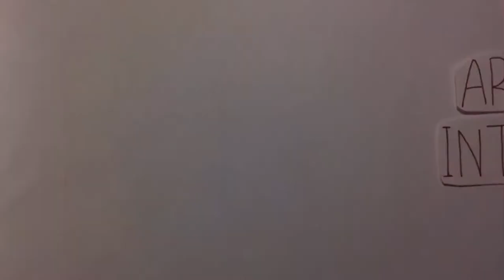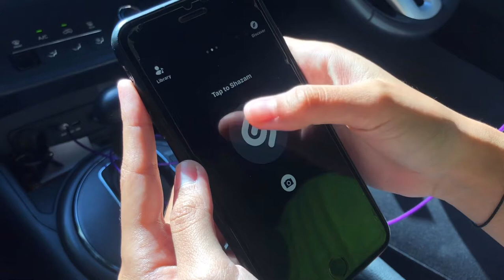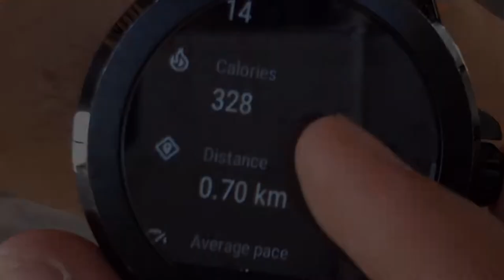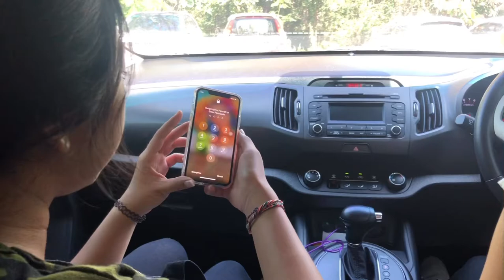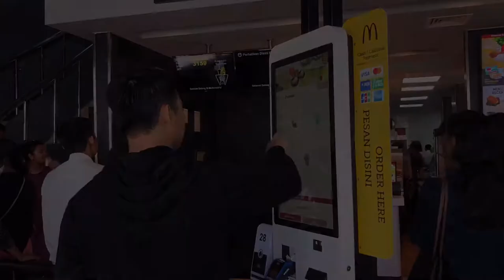VLOG - Implementation of Artificial Intelligence in Daily Life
1. WAZE
Waze is a community-driven GPS and navigational app that guides you through the shortest route possible while driving. It runs on a smartphone and can help you find directions and avoid traffic jams.

2. SHAZAM
Shazam is an application owned and developed by Apple Inc. The application can identify music, movies, advertising, and television shows, based on a short sample played and using the microphone on the device. The software is available for Android, macOS, iOS, watchOS, tvOS, and Windows.

3. SMARTWATCH
Smartwatches and the calorie-counting crowd rely on a number called an Active Metabolic Rate (AMR) to do their math. This is the number of calories that you burn during a normal day of activity

4. FACE ID
Face ID is a facial recognition system designed and developed by Apple Inc. for the iPhone (X, XR, XS, XS Max, 11, 11 Pro, 11 Pro Max) and iPad Pro (third generation). The successor to Touch ID, the system allows biometric authentication for unlocking a device, making payments, and accessing sensitive data, as well as providing detailed facial expression tracking for Animoji and other features.

5. SIRI
Siri is a built-in, voice-controlled personal assistant available for Apple users. The idea is that you talk to her as you would a friend and she aims to help you get things done, whether that be making a dinner reservation or sending a message.

GROUP 10:
Ni Putu Ria Utami (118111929)
A. A. Ayu Rika Putri Supartha (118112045)
Putu Sacha Anggita Yundra (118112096)